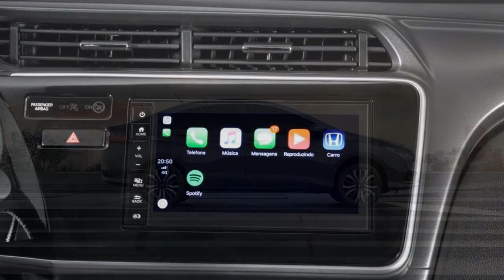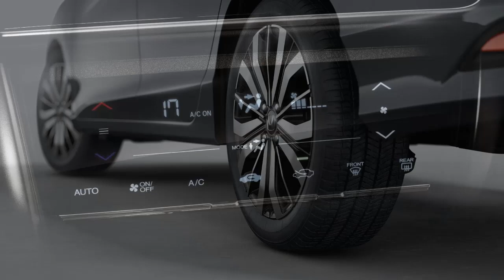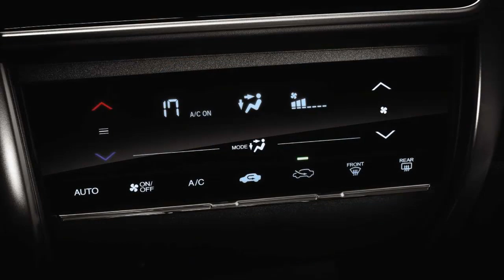Novo Honda City 2021 ganha equipamentos, porém segue sem ESP - Confira preços